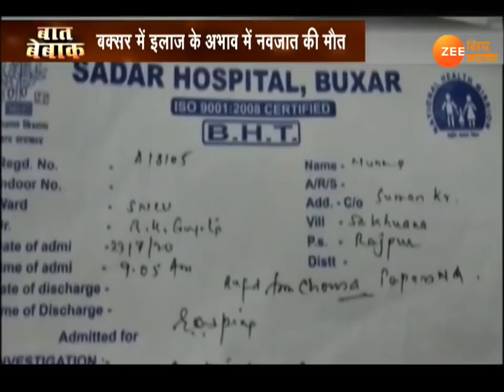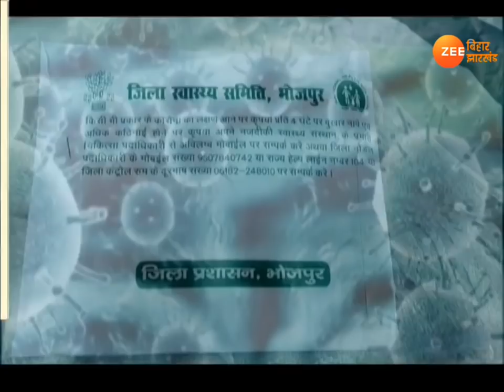बात बेबाक: 27 July- बिहार में 'ALL IS WELL' का टूटा भ्रम' | Latest News | Debate Live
बिहार का हेल्थ सिस्टम खस्ताहाल हो चुका है. तमाम कोशिशों और दावों के बाद भी कोई सुधार नजर नहीं आ रहा है. हर दिन कोई न कोई वीडियो वायरल हो जाता है और फिर सिस्टम शर्मसार हो जाता है.